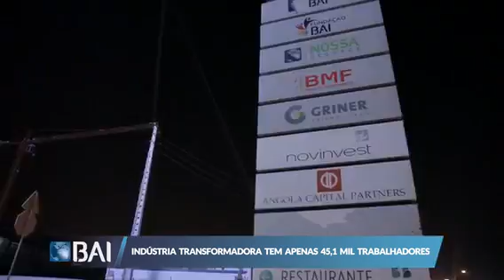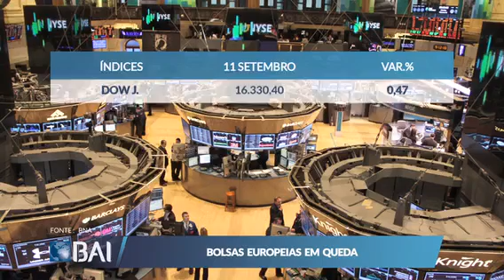Mercados ao Minuto BAI: 11 de Setembro de 2015 (Banco BAI)